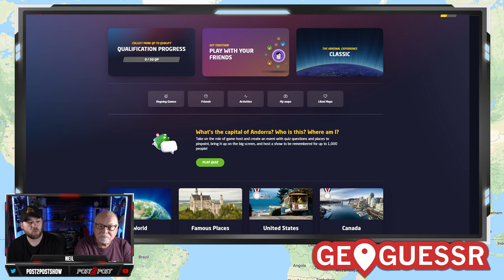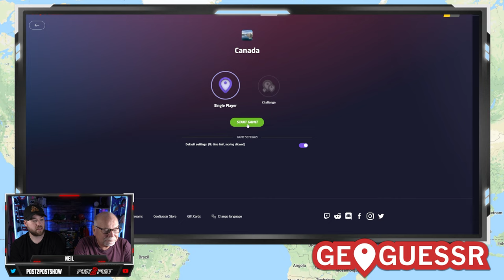Let's Play GeoGuessr! CANADA Edition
Episode 1175

Post2Post
RPO Prospect Plaza
Fredericton
New Brunswick, Canada
E3B0H8
It does not accept 3rd part courier's like FedEx, UPS, etc. Please use your countries domestic mail system***